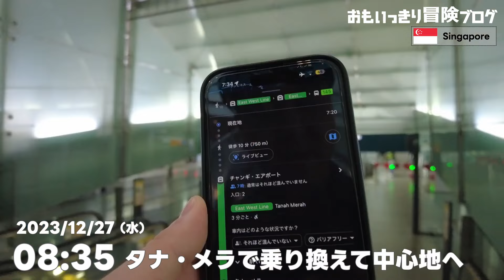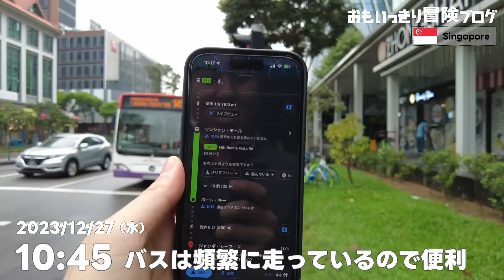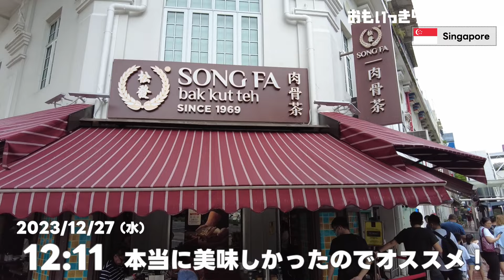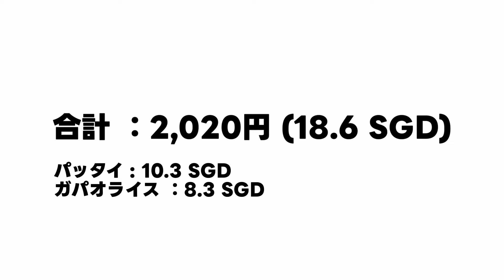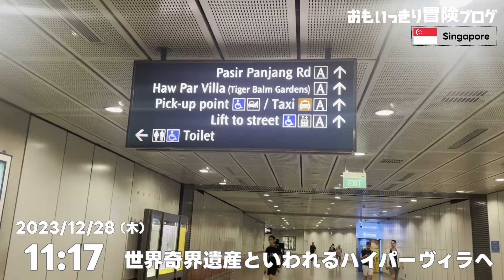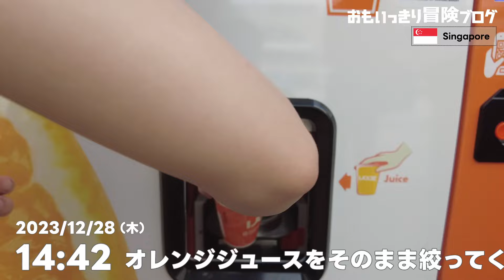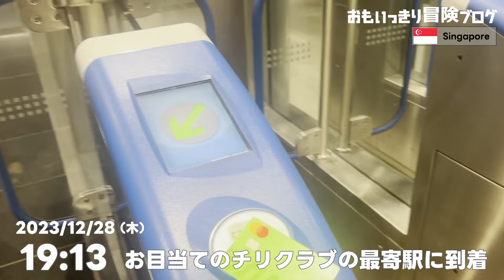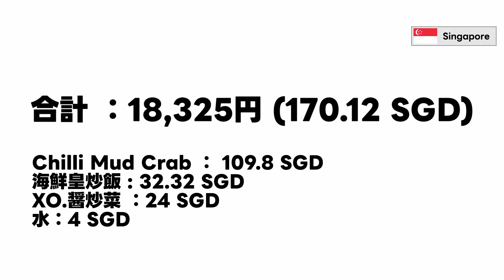シンガポール🇸🇬夢の世界一周スタートしたが、物価高、円安で打撃。世界一周アジア編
📍世界旅　1カ国目　シンガポール
現在合計　1/196ヶ国
撮影日：2023/12/27（水）〜12/28（金）
通貨：1 SGD ≒ 107 JPY

📍お得な招待コード
 海外旅行での支払いで手数料を抑えられるカード！
▼ 【メイン決済カード：Wise】　▷　7万5,000円分お得にカード作成

📍 荷物がどこにあるか分かると空港でも安心
▼ 【Apple AirTag】　▷
▼ 【Anker Eufy】　▷
📍 海外旅行で名物料理を逃さないための一冊
▼ 【世界のグルメ図鑑】　▷

📍 海外でSIMカードを買わずに通信可能にする万能eSIM
（有効期限2024年5月末、おひとり様一回まで）
▼ 【airalo】　▷　$3 お得に

📍SNS
▼ Instagram　▷　日常をお届け
▼ note　▷　YouTubeでは伝えきれなかった詳細な出費をお届け